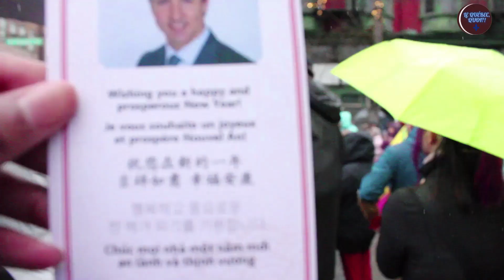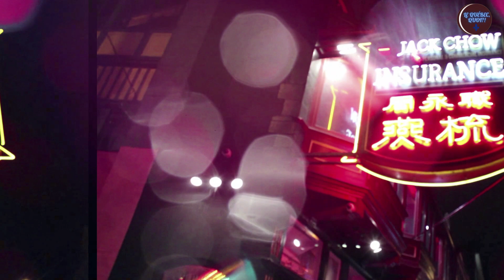Parade du Nouvel An dans le quartier chinois de Vancouver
Parade du Nouvel An lunaire
« Lunar New Year Parade »